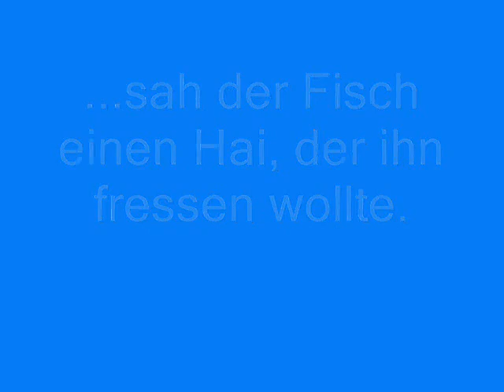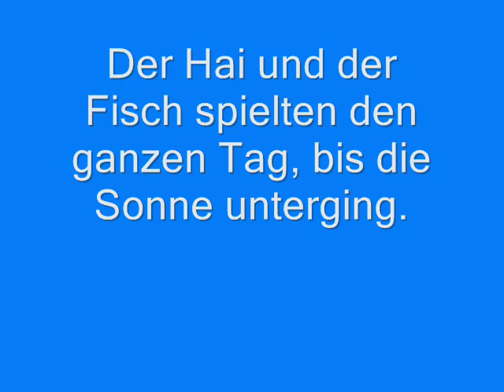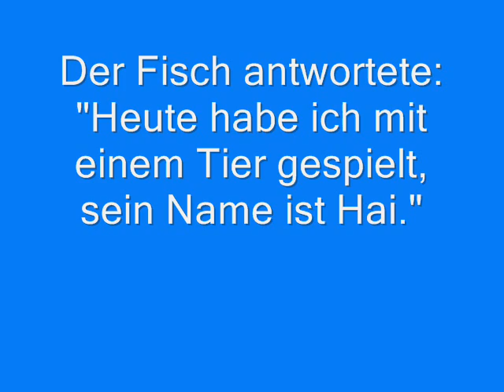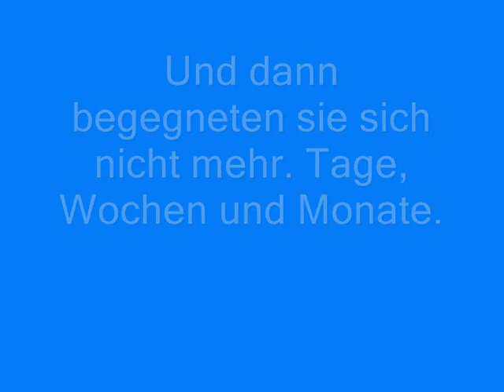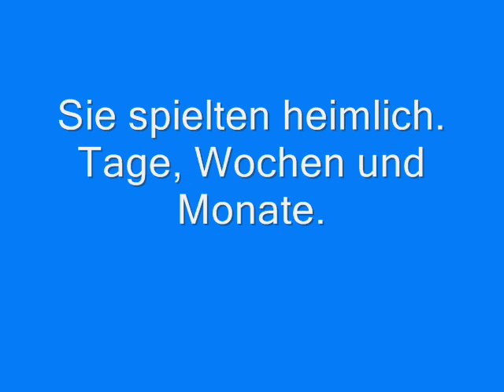Gilad Shalit - Wie sich der Hai und der Fisch zum ersten Mal begegneten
Gilad Shalit wurde am 25. Juni 2006 von der militanten palästinensichen Terroristengruppe Izz ad-Din al Qassam in den Gazastreifen entführt. Seitdem wird er von der Terrorgruppe Hamas im Gazastreifen festgehalten. Als Gilad 11 Jahre alt war, schrieb er die Geschichte von dem Hai und dem Fisch, die Frieden mit einander schließen.  - Musik: Songs of Redemption - Original songs about Jews in captivity, Captive Brothers - a song about the 3 latest captured soldiers of the IDF,